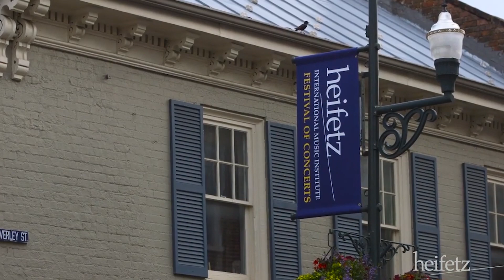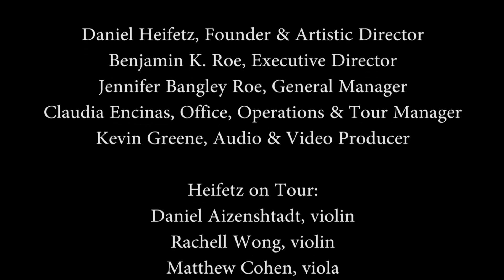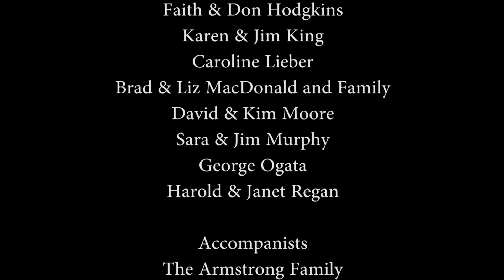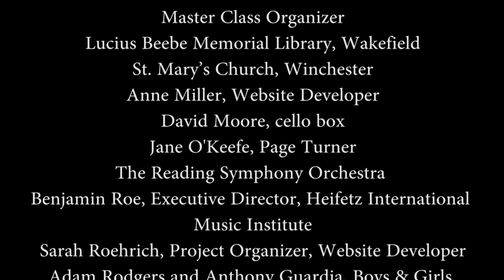Heifetz on Tour Concert - Wakefield, MA - April 10th, 2016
Heifetz on Tour Concert in Wakefield, MA, April 10, 2016.  Five outstanding alumni from the Heifetz International Music Institute perform works by Bach, Schubert, Handel, Dvořák, and more.

Musicians: Daniel Aizenshtadt & Rachell Wong, violins; Matthew Cohen, viola; Clare Bradford, cello; Carlos Avila, piano.  The pieces are introduced by the performing musicians.  Filmed and produced at the Galvin Middle School Auditorium by Wakefield Community Access Television (WCAT).  Find out more about the Heifetz International Music Institute

00:28  Introduction by Sarah Roehrich

02:50  Overview of the Heifetz Institute by Benjamin K. Roe, Executive Director

19:20  Video: The Heifetz International Music Institute:  A Unique Approach To Music Education

25:28  J.S. Bach: Prelude from  Cello Suite No. 3 in C, BWV 1009.  Clare Bradford, cello

29:36  François Francoeur: Cello Sonata in E Major.  I. Adagio Cantabile & II. Allegro Vivo. Clare Bradford, cello; Carlos Avila, piano

36:32  Arr. Alasdair Fraser:  Stirling Castle Set.  Rachell Wong, violin; Clare Bradford, cello

45:07  Amy Beach: Romance, Op. 23.  Rachell Wong, violin; Carlos Avila, piano

54:04  Henri Vieuxtemps: Elegie, Op. 30.  Matt Cohen, viola; Carlos Avila, piano

1:03:26  Eugène Ysaÿe: Caprice d’aprés l’Etude en forme de Valse de C.Saint-Saëns. Daniel Aizensthadt, violin; Carlos Avila, piano

1:30:20  Benjamin K. Roe, closing remarks for 1rst half

2nd Half:

1:15:17  Georg Frideric Handel, arr. John Halverson: Passacaglia. Rachell Wong, violin; Matt Cohen, viola

1:22:20  Franz Schubert: String Quartet in C Minor, “Quartettsatz,”  Daniel Aizenshadt, Rachell Wong, violins; Matt Cohen, viola; Clare Bradford, cello

1:28:54 Samuel Barber: String Quartet, Op. 11 - II. Adagio. Rachell Wong, Daniel Aizenshadt, violins; Matt Cohen, viola; Clare Bradford, cello

1:39:24  Antonín Dvořák: Piano Quintet in A Major, Op. 81 - III. Scherzo Furiant, IV. Finale. Allegro.   Daniel Aizenshtadt, Rachell Wong, violins; Matthew Cohen, viola; Clare Bradford, cello; Carlos Avila, piano.

1:52:47  Credits